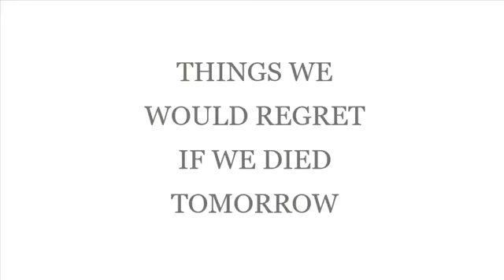If We Died Tomorrow by Chelsea Burnett and Christy Nguyen Chelsea Burnett